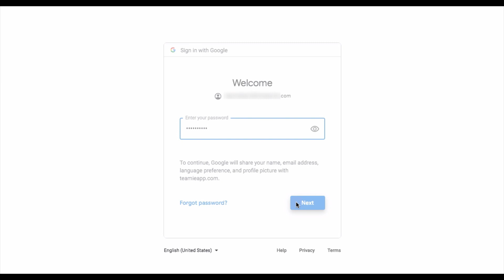1) How to Login to Teamie?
Tutorial showing how to login to Teamie.